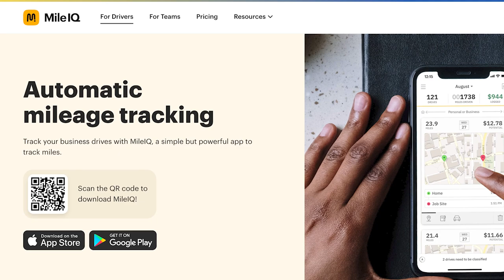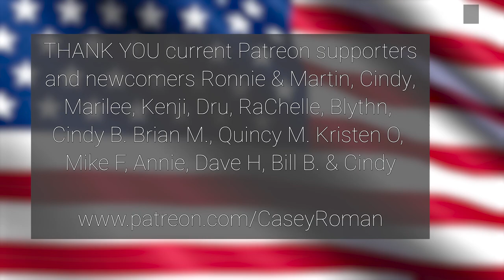Can I Buy My RV With My Business?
Vehicles are a beautiful tax deduction but doing it with an RV is tricky.